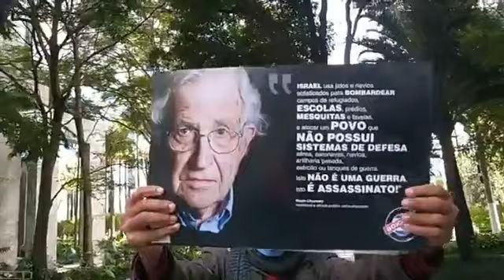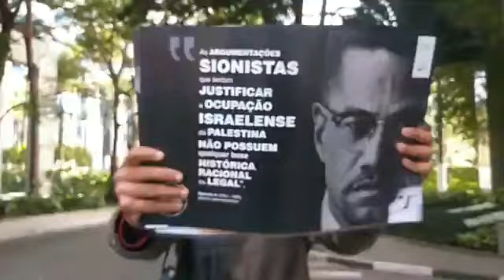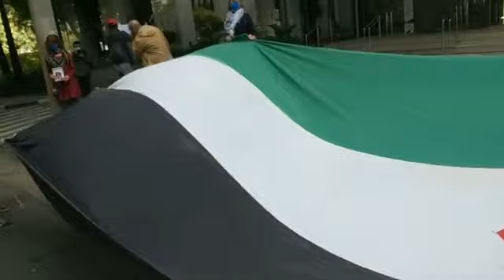ATO EM APOIO AO POVO PALESTINO EM FRENTE AO CONSULADO DE ISRAEL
ATO EM SOLIDARIEDADE AO POVO PALESTINO EM FRENTE AO CONSULADO DE ISRAEL EM SÃO PAULO Ataques e bombardeios de Israel mataram mais 200 pessoas, incluindo 61 crianças, cerca de 1,5 mil feridos e 58 mil refugiados, de acordo com a Organização das Nações Unidas (ONU).Do total, 42 mil estão albergados em 50 escolas de Gaza.